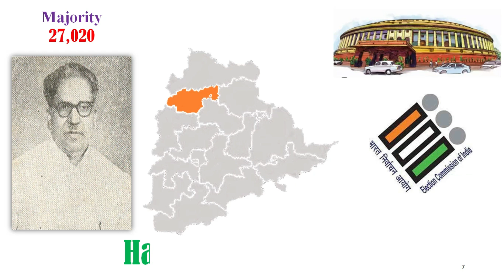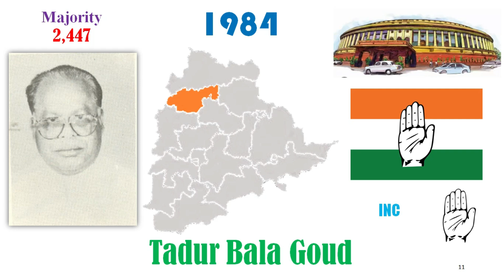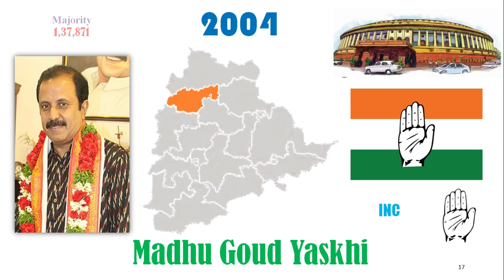Nizamabad Lok Sabha Constituency